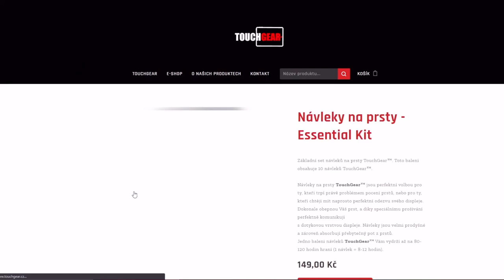Opravdu rebalanc update ZABIL Padebéčko? | WoT Blitz